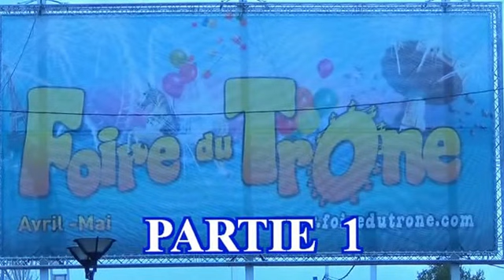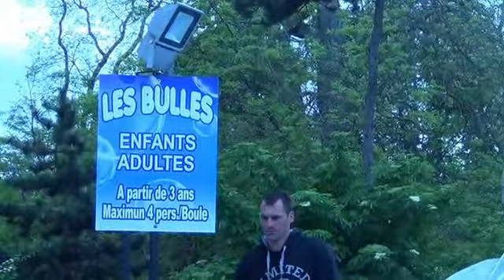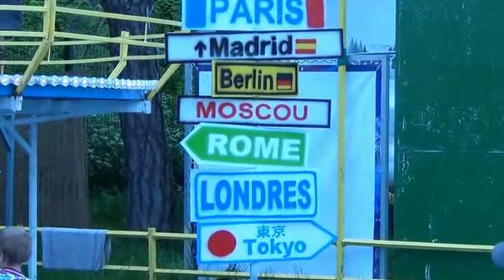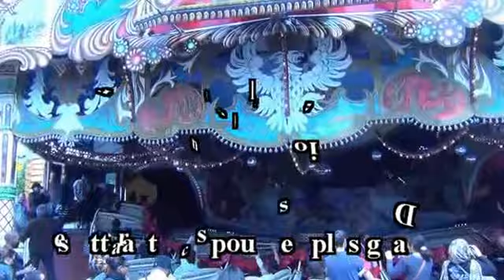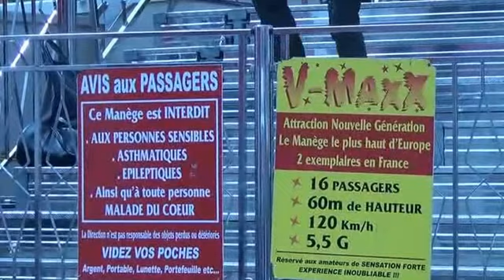1d paris Foire du Trone Partie 01